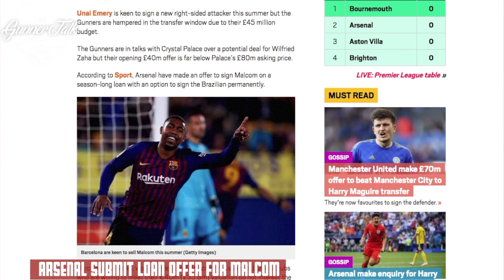Arsenal Submit Transfer Offer For Malcom From Barcelona | Arsenal Transfer Rumours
Arsenal has made an offer to sign Barcelona winger Malcom on loan, according to reports in Spain.

Unai Emery is keen to sign a new right-sided attacker this summer but the Gunners are hampered in the transfer window due to their £45 million budget.

The Gunners are in talks with Crystal Palace over a potential deal for Wilfried Zaha but their opening £40m offer is far below Palace’s £80m asking price.

★☆★BUY THE NEW STADIUM TRAINING SHIRT 2018/19★☆★